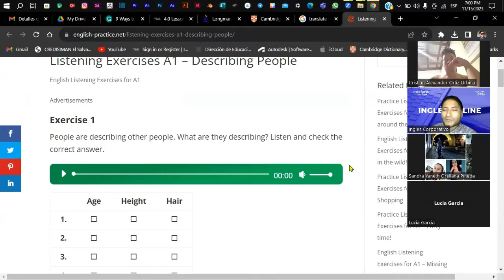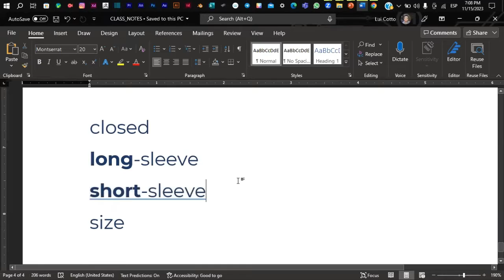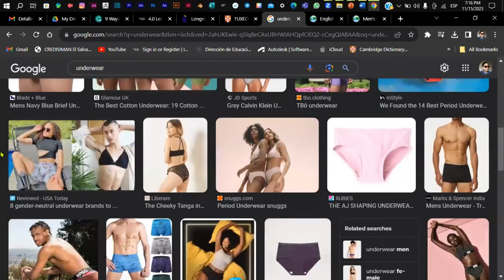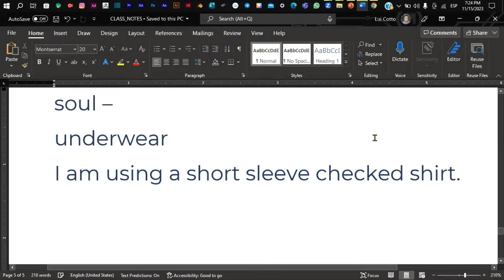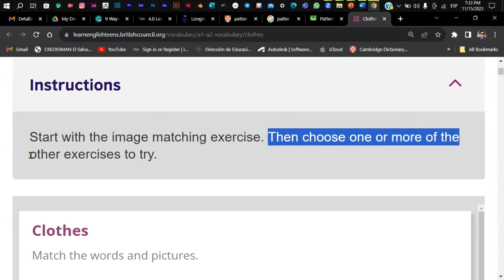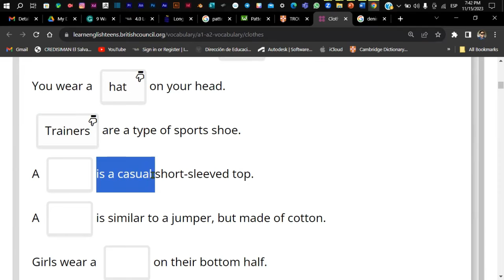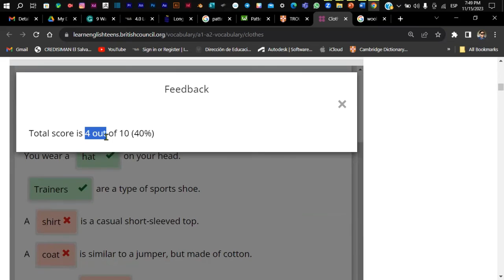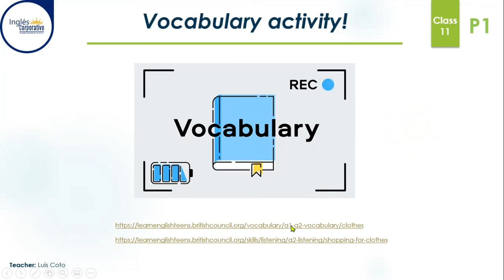Sesión 11-15-11-2023-P1-01-7-8-PM-11-2023-Coto- Clothes Vocabulary, Colors, Clothes Activities.